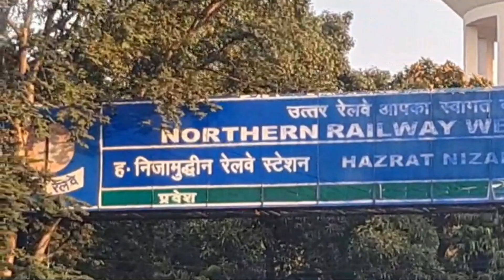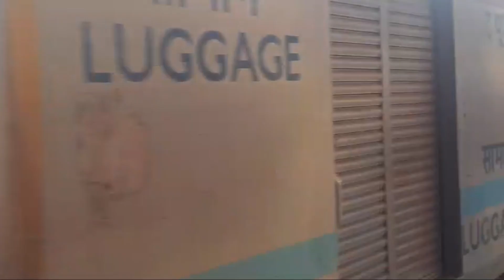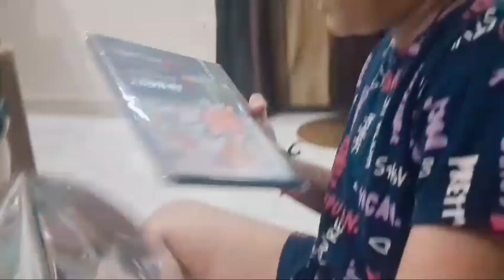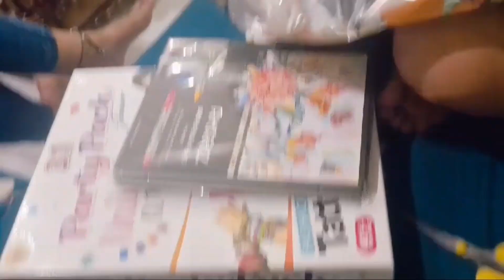Finally ek saal baad cousin agyi !! || Vlog Dated: 12 October 2024